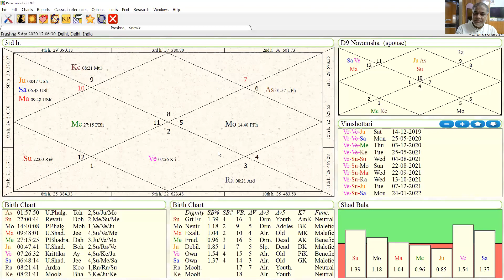POORV janam SHRAP series part 3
POORV janam SHRAP discussion as per our puran & astrology